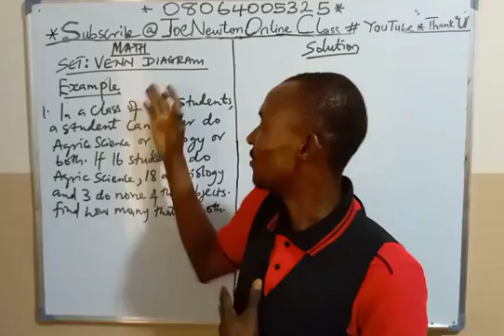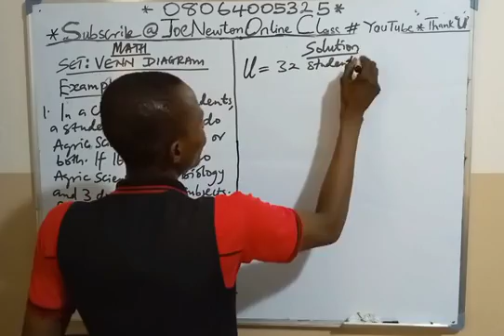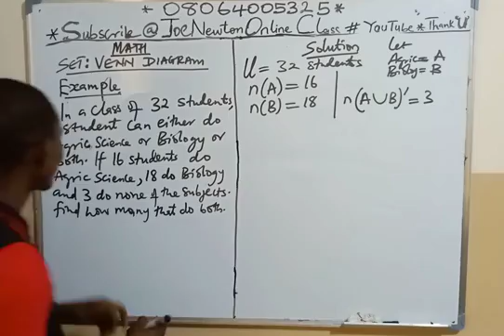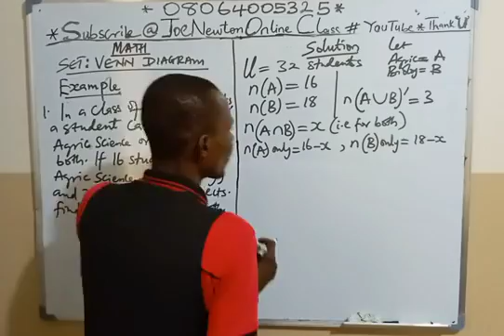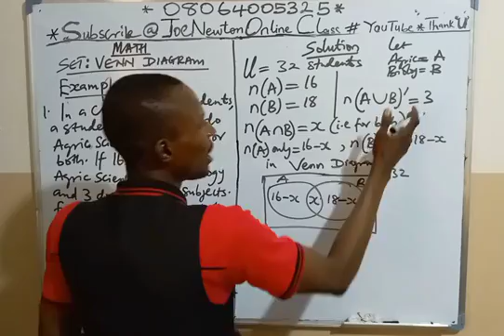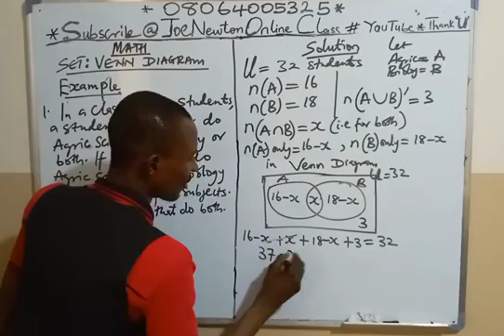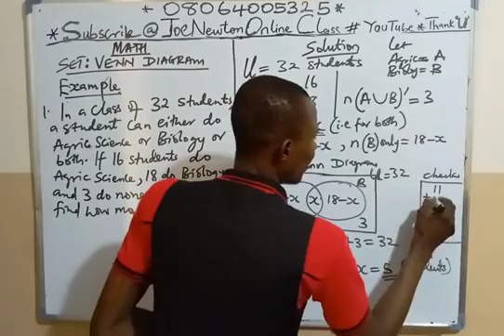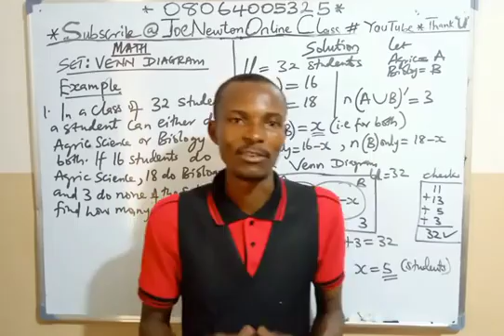Set Theory 2: Venn Diagram